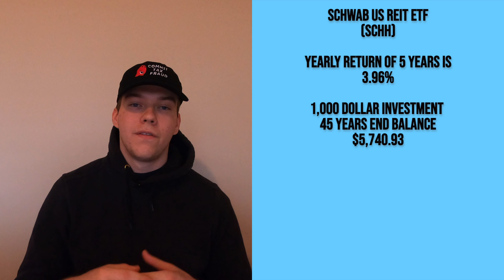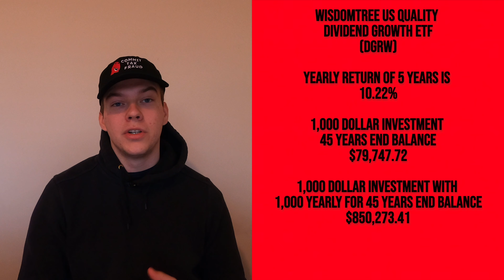My TOP 3 ETFs Of 2023 (To Become a Millionaire)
In this video, we're uncovering my secret picks for the best ETFs of 2023. You'll learn what to watch out for when choosing ETFs and which stocks to invest in.

 ETFs are a great way to invest in the stock market, and this video will show you the best ways to choose and use ETFs to achieve your financial goals. We'll cover the different types of ETFs, as well as the important factors to consider when investing in stocks. After watching this video, you'll be able to make the best choices for your financial future!